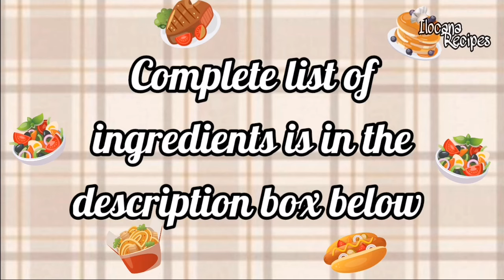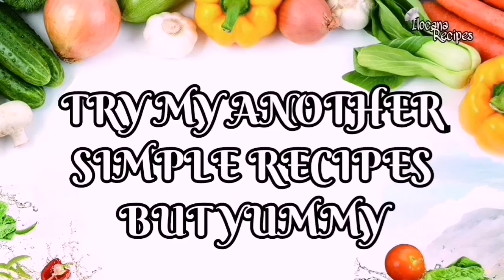Bibingka Malagkit/Quick and Easy Recipe/Ilocana Recipes /Ghizhel Bumanlag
BIBINGKA MALAGKIT

INGREDIENTS

2 cups glutinous rice
2 cups coconut milk
3/4 cup brown sugar
1 tsp salt

FOR THE TOPPING:
2 cups coconut cream
3/4 cup sugar

Thank you for always support🙏🙏❤️❤️❤️
God bless😇😇😇

💠You can also try my other Simple Recipes but yummy

Mangga at Bangus kapag pinagsama sigurado ubos ang sinaing mo/Bangus sa Mangga Recipe